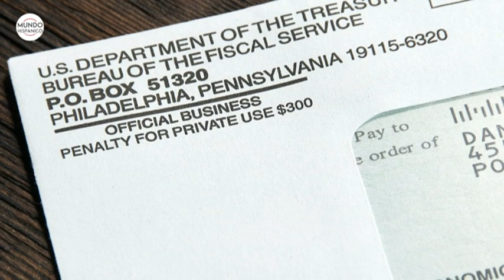Nueva Jersey comenzará a recibir solicitudes para ayuda a trabajadores indocumentados Noticias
El estado de Nueva Jersey comenzó a recibir desde hoy solicitudes para el fondo de ayuda a los excluidos, que beneficiará a los trabajadores indocumentados, quienes por su estatus legal quedaron fuera del plan de rescate económico del Congreso de Estados Unidos, dotado de 40 millones de dólares.

El pasado mayo el gobernador Phil Murphy anunció el Fondo de Excluidos de Nueva Jersey para ayudar a inmigrantes afectados por la pandemia del COVID-19 que pagan sus impuestos y a otros residentes que habían quedado fuera del plan de rescate del Congreso.